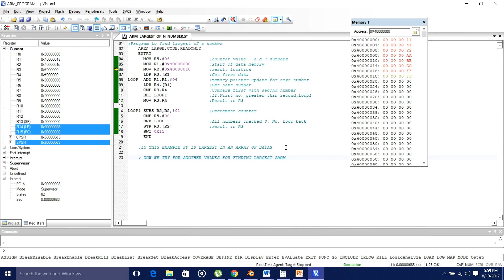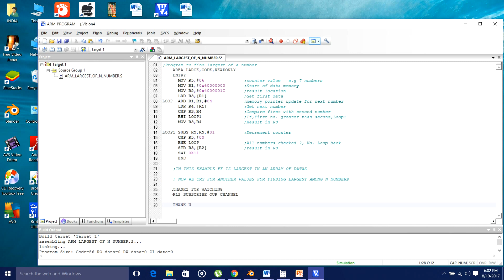ARM LARGEST OF A NUMBER IN AN ARRAY OF NUMBERS